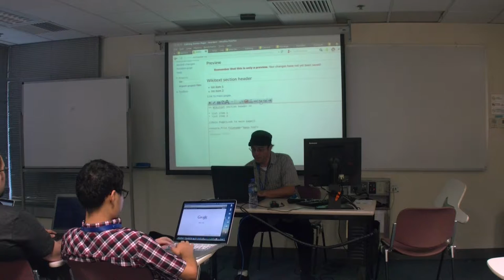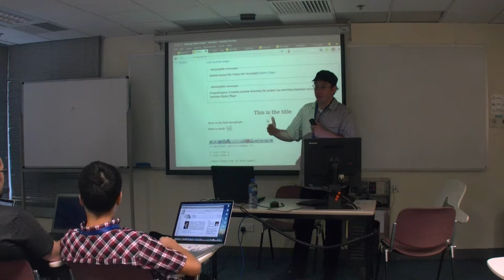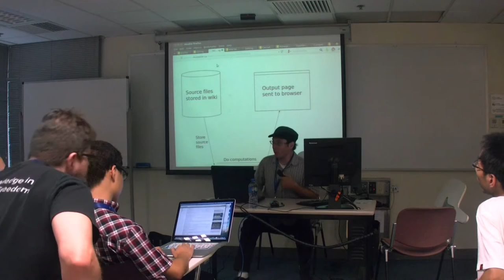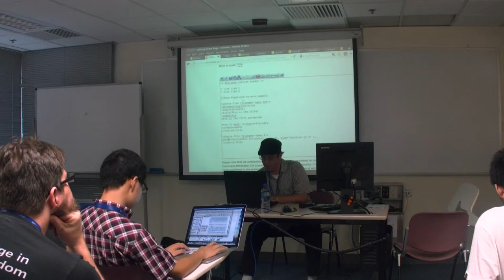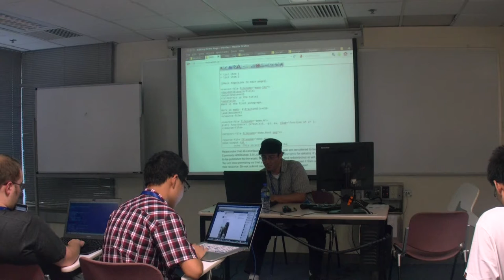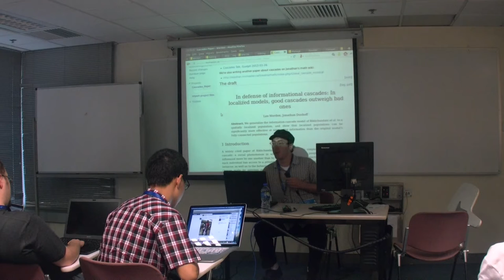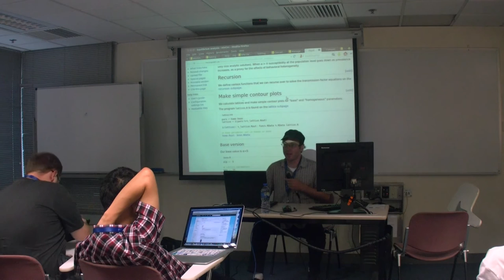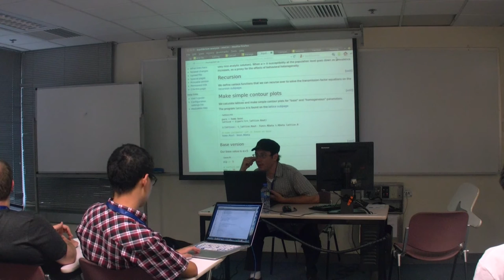WorkingWiki - Lee Worden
WorkingWiki: Open Science and Collaborative Code Authoring in MediaWiki
Lightning talk at Wikimania 2013.